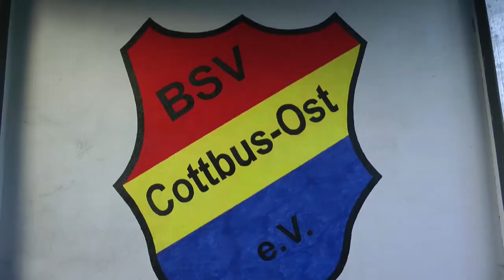31.05.2013 "Lausitzer Legenden" -Trailer-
Am 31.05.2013 wurde in Cottbus, ein Fußball-Spiel der "Lausitzer Legenden" v.s. den 1. Magdeburg ausgetragen. Super-Stars aus "alten Zeiten" fanden sich zusammen, um gegenüber 455 begeisterten Zuschauern, erstklassigen Fußball zu präsentieren.